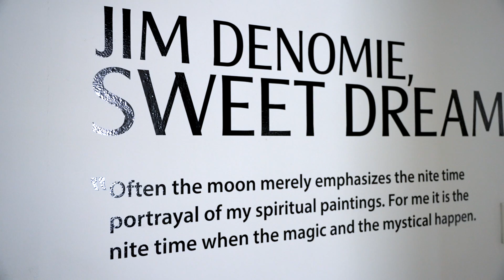"Jim Denomie, Sweet Dreams" on view March 31-May 7, 2022 at ArtReach St. Croix, Stillwater, MN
Take a virtual tour of this exhibition presented in cooperation with the Jim Denomie Estate and Bockley Gallery as part of NEA Big Read in the St. Croix Valley.